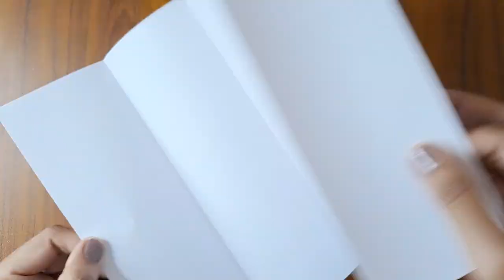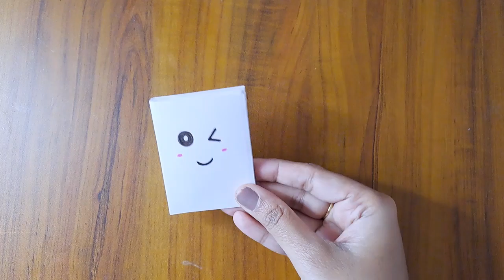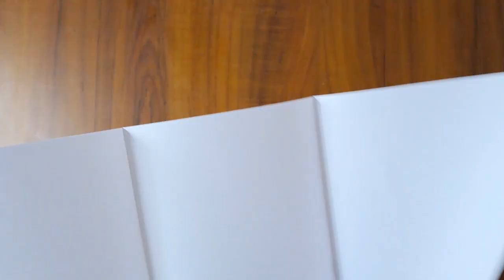White paper craft ideas in tamil | Paper crafts for school | Priyauma crafts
In this video, I'll show you 3 easy craft ideas for school using white paper in tamil.